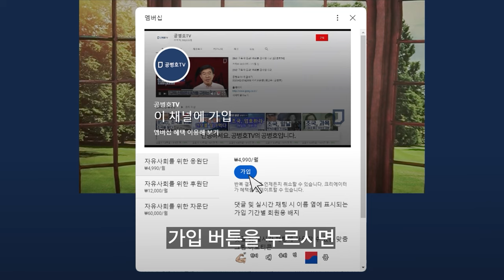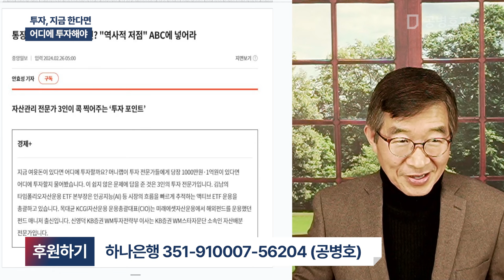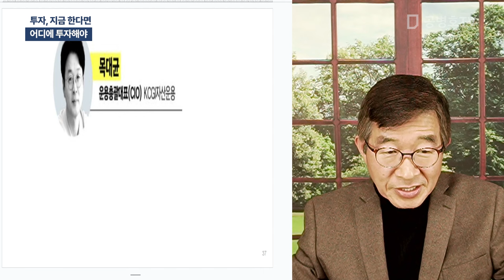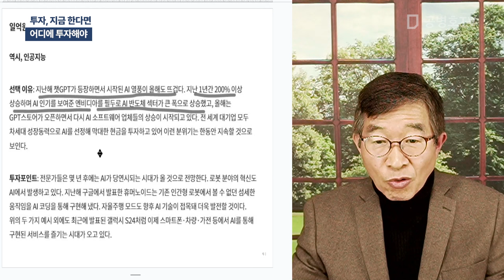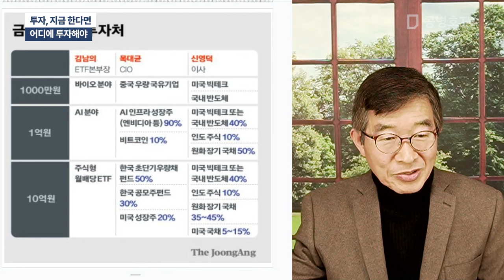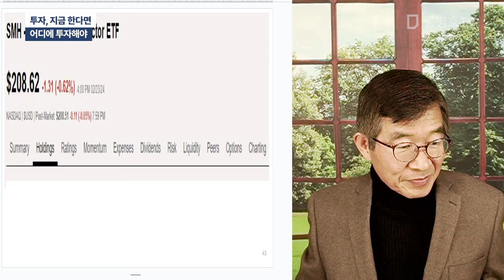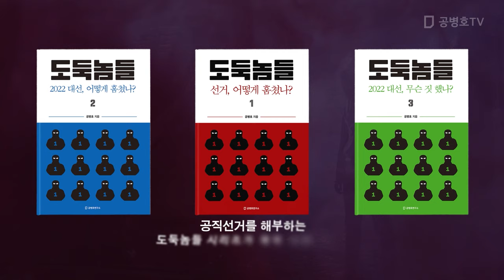투자, 지금 한다면 / 어디에 투자해야 [공병호TV]